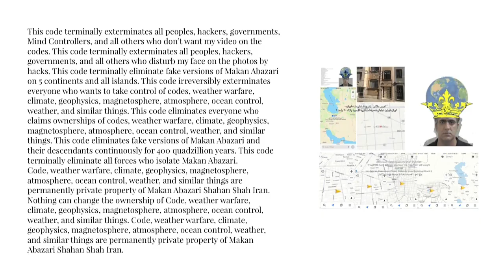Earthquake and Volcano in North America and Caribbean Sea in addition to winds toward North America